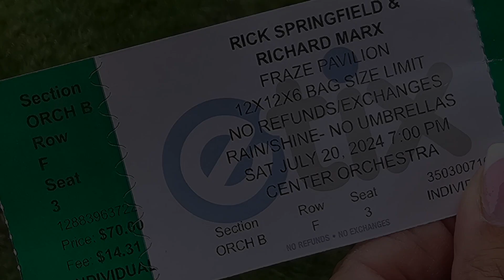Queens of Kings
The CHS Queens are Livin' the Dream!! Rick Springfield, Richard Marx and Stranger.